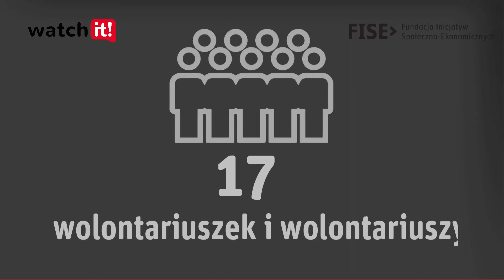Watch it! Podsumowanie roku 2017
Liczbowe podsumowanie działań Programu Watch it! w 2017 roku. Ile wydaliśmy i na co? Ile osób zetknęło się z nimi? Zobacz!